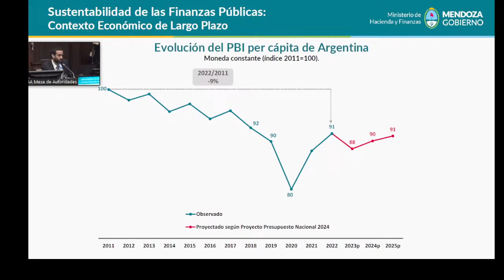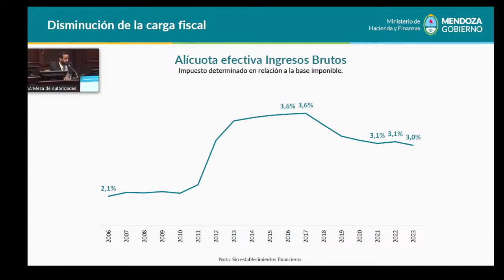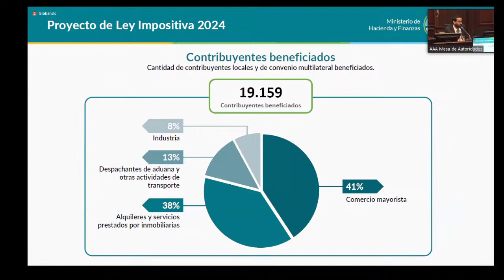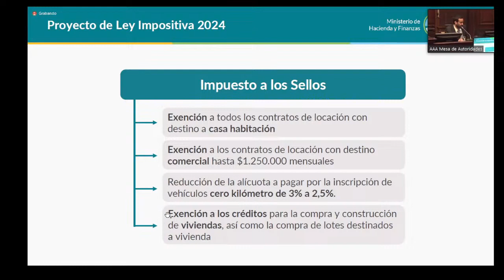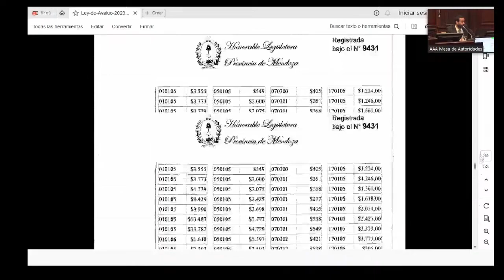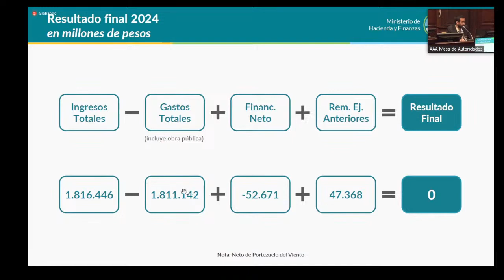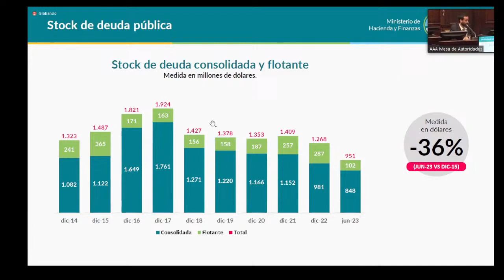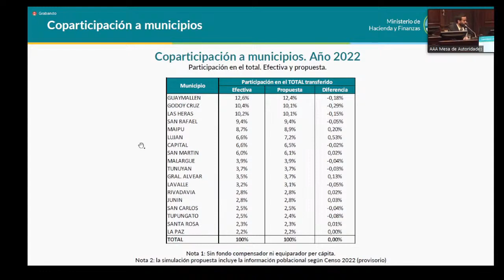Presentación Presupuesto Avaluó e Impositiva 2024